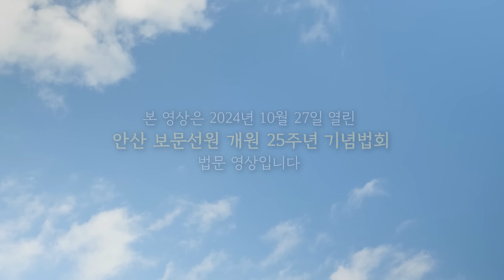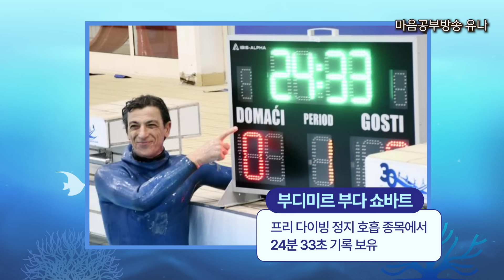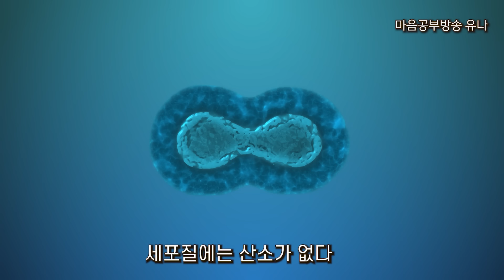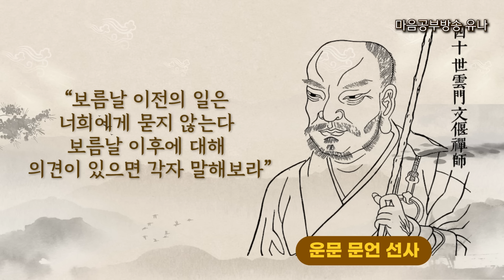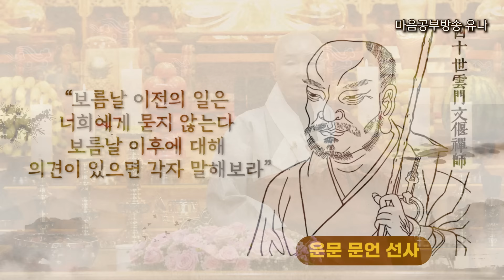자신의 불성을 믿고 매일 매순간 새롭게 살아가 봅시다 | 우리 몸에서 배우는 한결같이 정진하는 삶 | 안산 보문선원 개원 25주년 기념 법회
안산의 도심 선원으로
25년을 이어온 보문선원
법당을 꽉 채운
열정적인 신도님들과 만나서
활기찬 법회를 여셨습니다

우리의 몸도
피를 만들고 에너지를 생산하기 위해
한결같이 정진하는 것처럼

우리도 매 순간
한결같이,
끊임없이 정진하는 삶을
살아가자고 격려하십니다.

보문선원 신도님들께 들려주는
정목스님의  영감 가득한
법문을 함께 들어보시죠.

00:00  인사 /  개원 25주년 축하
02:24  운문선사의 일일시호일
07:32 한결같음에 대해
15:17 한결같은 우리 몸에 대해
33:42 거저 온 것은 없다 모든 것에 감사하자
35:47 우리는 어떻게 살아가야 할까
42:36 법화경의 요지 /인사

1.계좌후원 : 신한은행 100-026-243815(대한불교 조계종 선다암)
4.카카오채널 : 【유나방송】을 검색하세요.